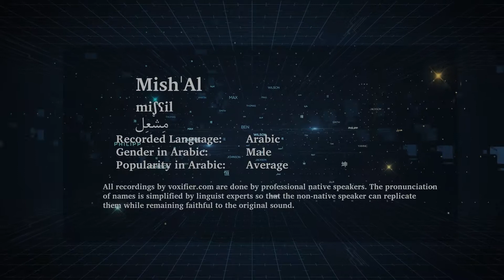How to Pronunce Mish'Al (مشعل) in Arabic - Voxifier.com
This is the Arabic pronunciation, gender, and phonetics recording of the name Mish'Al (مشعل). The same name may exist in other languages with different pronunciations.